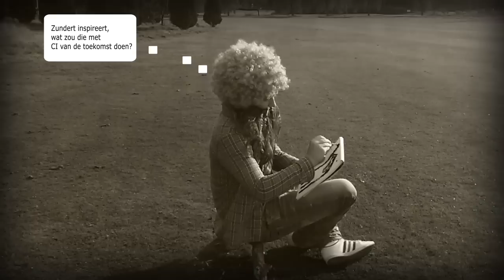zundert inspireert filmpje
een korte film voor studenten van nhtv